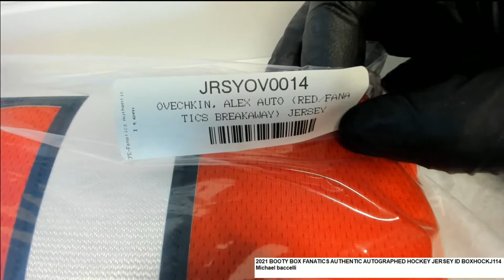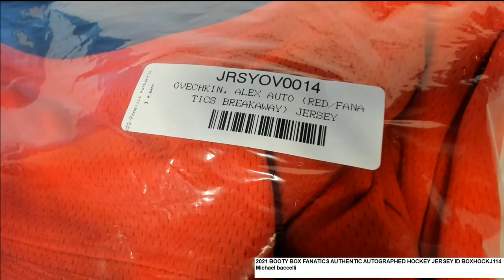2021 BOOTY BOX FANATICS AUTHENTIC AUTOGRAPHED HOCKEY JERSEY ID BOXHOCKJ114